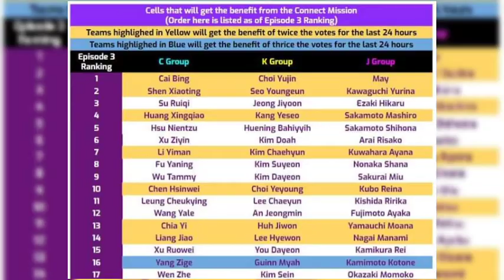Trainees Who Got Benefits After Winning Connect Mission | [GIRLSPLANET999]